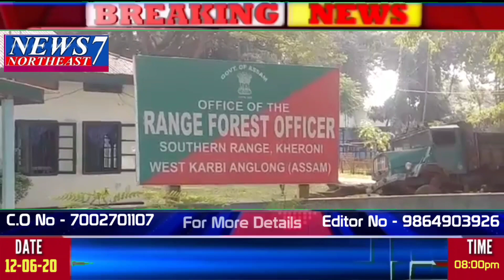News7 Northeast 12-06-2020